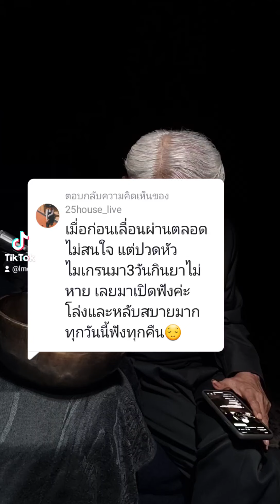ไมเกรนมา3วันกินยาไม่หาย เลยมาเปิดฟังค่ะ โล่งและหลับสบายมาก ทุกวันนี้ฟังทุกคืน😌